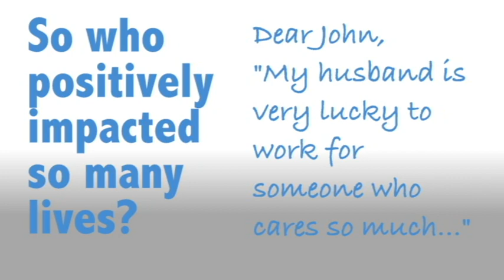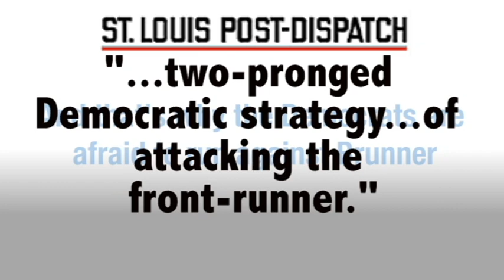"John Brunner Built That"